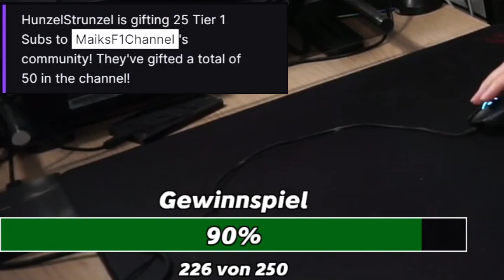Dieser eine Fahrer ... 🙄 | Maik's Formula 1 Channel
An dieser Stelle nochmal kurz erwähnt. Der "Jatoll" ist jemand, der beim Comeday GP zum allerersten Mal F1 gespielt hat und in der Hitze des Gefechts sagen wir gerne mal Sachen, die wir so nicht meinen. Allerdings sollte man zumindest etwas trainieren, wenn man zu einem Event eingeladen wird, denn er hat nur 1 Stunde trainiert.

🖥 🎤 🖱️ MEINE AUSRÜSTUNG
Mein Netzteil
Mein Hauptmonitor
Mein 2. Monitor